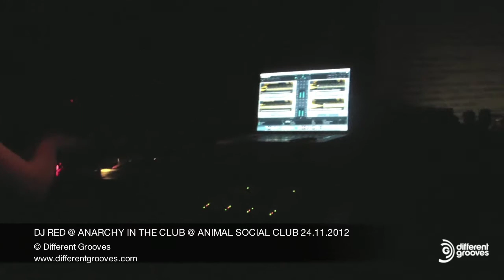DJ RED CLOSING SET @ ANARCHY IN THE CLUB @ ANIMAL SOCIAL CLUB 24.11.2012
24 NOVEMBRE - ANIMAL SOCIAL CLUB

SALA BIANCA

+ LUCY (Stroboscopics Artefacts)

+ DJ RED (Anarchy in the club - BPitch control)

SALA ROSSA

+ DER (nordik)

+ ALTARBOY (wonderwet)

entry | 10 €

start | h23.30 till very late